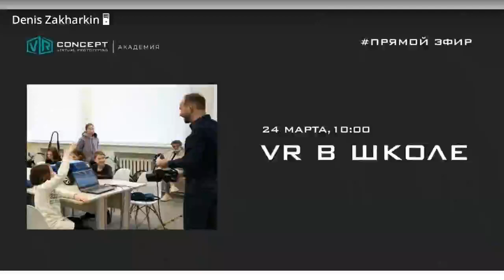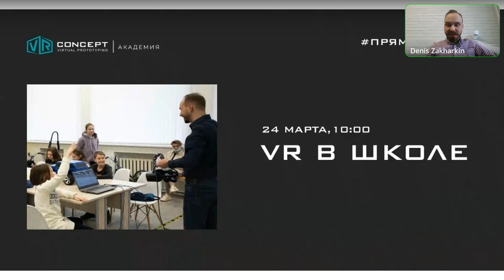Прямой эфир VR в Школе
Состоялся прямой эфир «VR в школе»🎓

В ходе эфира, мы обсудили:
✅ Возможности VR в образовании
✅ Как работает VR Concept
✅ Как иммерсивные технологии влияют на образовательный процесс